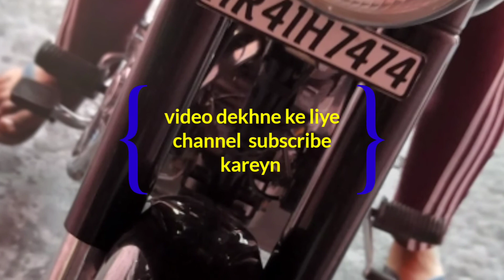Bullet ki raving Bullet mehekma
Ravinder Yadav